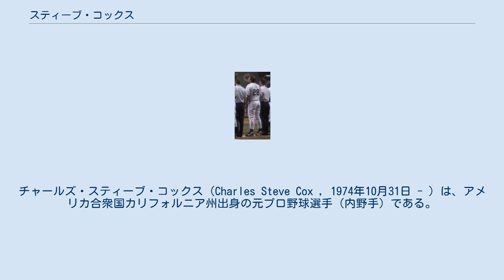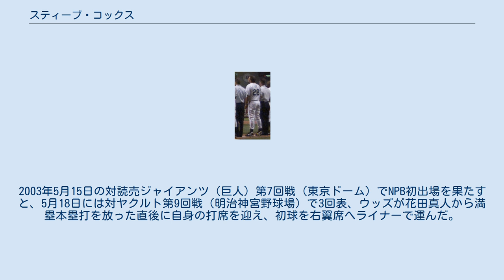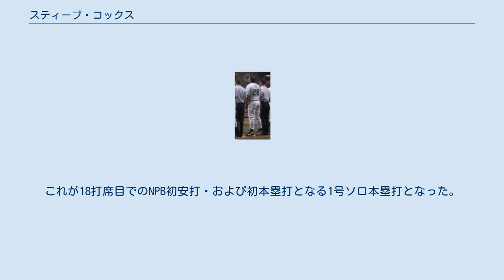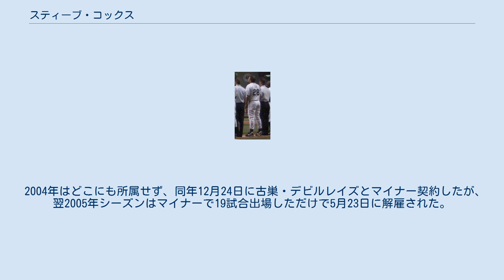スティーブ・コックス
チャールズ・スティーブ・コックス（Charles Steve Cox , 1974年10月31日 - ）は、アメリカ合衆国カリフォルニア州出身の元プロ野球選手（内野手）である。
2003年に横浜ベイスターズに所属した。
 モナーク高校在学時の1992年6月1日に開かれたMLBドラフト5巡目でオークランド・アスレチックスから指名を受け入団。
 アスレチックスではメジャー昇格できないまま1997年11月18日にMLBエクスパンションドラフトでタンパベイ・デビルレイズへ移籍した。
1999年にはマイナーリーグ3A（AAA級）ダーラム・ブルズで打率.341・127打点の成績を残し首位打者・打点王の二冠王（25本塁打）を獲得してリーグMVPに選出されたほか、同シーズン終盤にはメジャー初昇格・同年9月19日にはメジャー試合初出場を果たし、翌2000年から2002年まで3年連続で100試合出場・2桁本塁打を記録した。
特に2001年以降はデビルレイズの一塁手レギュラーに定着し、2002年シーズンは148試合に出場して16本塁打を記録し、同年までのメジャー4年間では通算378試合出場・打率.262・39本塁打を記録していた。
 2002年12月9日、日本プロ野球（NPB）のセ・リーグ球団横浜ベイスターズは新外国人としてコックスをタイロン・ウッズ（韓国KBO・斗山ベアーズ）とともに獲得したことを発表したほか、デビルレイズも翌12月10日に「コックスを横浜へ金銭トレードした」と発表した。
横浜は同年に貧打に悩まされてリーグ最下位に沈んでおり、新監督・山下大輔が左の強打者の獲得を熱望していた。
また当初は同年限りでヤクルトスワローズを退団したロベルト・ペタジーニの獲得に動いていたが失敗したため、代わりにコックスを獲得した。
 契約内容は移籍金100万ドル・年俸275万ドル（当時の日本円で推定3億円ないし3億2,000万円）の3年契約（3年目は横浜側が選択権を持つオプション）で、新外国人の年俸としては当時横浜球団史上最高額であり、4番候補として大いに期待された。
コックス本人としても、2002年の年俸28万ドル（当時のレートで約3,100万円）から約10倍となる大幅増であった。
なお同時に入団したウッズは年俸5,000万円で、外国人枠（当時4人）の関係上ウッズは同じ一塁手の座を争うコックスの控えとして位置付けられていた。
 ところが、宜野湾春季キャンプに参加していた2003年2月7日に走塁練習でスライディングした際に右膝外側半月板を損傷した。
その後2月12日に半月板の一部を切除する手術を受け、当初のチームドクターの見立ては「術後2週間でランニングができ、4週間後には実戦復帰できるため開幕には間に合う」というもので、同年3月14日にはオープン戦のヤクルトスワローズ戦（横浜スタジアム）に出場していたが、手術で調整が遅れたことにより開幕一軍メンバーからは外れた。
内視鏡手術後の回復が遅く、一軍昇格は5月14日だった。
2003年5月15日の対読売ジャイアンツ（巨人）第7回戦（東京ドーム）でNPB初出場を果たすと、5月18日には対ヤクルト第9回戦（明治神宮野球場）で3回表、ウッズが花田真人から満塁本塁打を放った直後に自身の打席を迎え、初球を右翼席へライナーで運んだ。
これが18打席目でのNPB初安打・および初本塁打となる1号ソロ本塁打となった。
しかしデビュー14試合目の2003年6月2日・対広島東洋カープ8回戦（福島県営あづま球場）で2回表の走塁中に左ふくらはぎを痛めて途中交代し、15試合目の2003年6月5日・対ヤクルトスワローズ11回戦（横浜スタジアム）にて中村武志の代打で出場したのが最後の出場機会となった。
2003年6月22日には「2月に手術した右膝の検査・リハビリのため」米国へ一時帰国したが、そのまま復帰のめどが立たなくなり、同年に年俸5,000万円（自身の6分の1）で入団しながら大活躍を果たしたウッズとは完全に評価が逆転する結果になってしまった。
最終的な成績は15試合出場・10安打・1本塁打・7打点と「現役メジャーリーガー」としての期待を完全に裏切る結果に終わり、右膝の回復が思わしくなかったことからシーズン終了後の2003年11月28日に契約を2年残して解雇され、同年12月2日付でNPBコミッショナー...